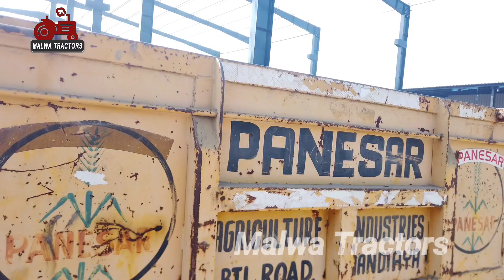20 ਸਾਲ ਪੁਰਾਣੀ ਜੁਗਾੜੂ ਕ੍ਰੇਨ ਟਰੈਕਟਰ ਸਣੇ ਕੰਬਾਈਨ ਚੱਕ ਦਿੰਦੀਆਂ ,ਭਾਗਾਂ ਵਾਲੀ ਚੀਜ਼ ਆ